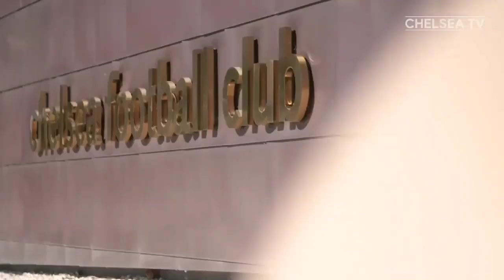PETR CECH HENGKANG‼️Transfer Slonina Terancam😱Terdoga Ronaldo Karena Cuan🤤Jorginho Di Perpanjang📝